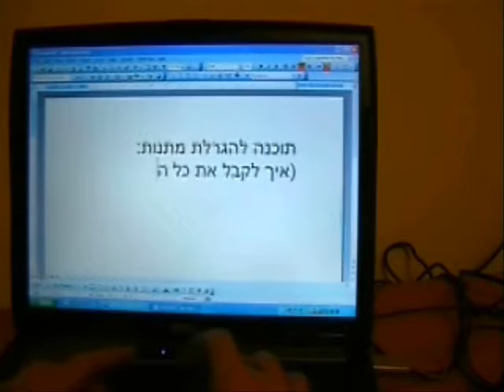Eli Debi Sweded Part Two